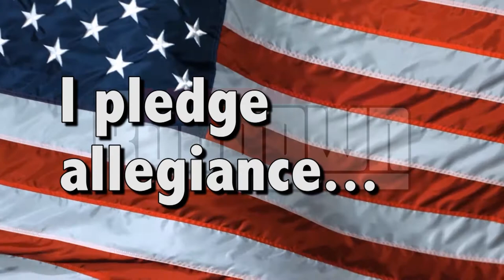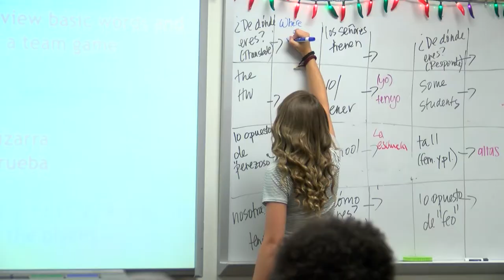The Rundown 2018 - September a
Season 2 episode 1 of the Combs High School broadcast news show.